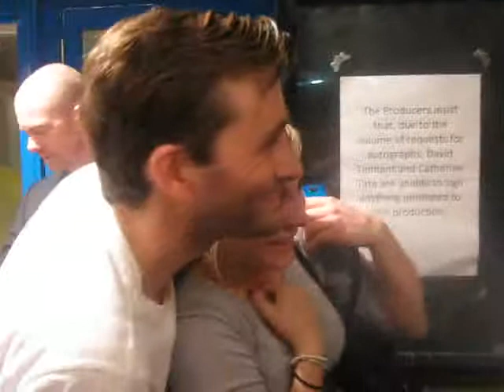David Tennant and Catherine Tate Wyndham 21.07.11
Was lucky to get to the barrier tonight, two girls moved so I slipped in, sorry but it had to be done, but I didn't push in. David was very kind to a girl tonight who was on her own, self photography, second career David lol. Then the girl at the end who literally pounced on him, bless her xx